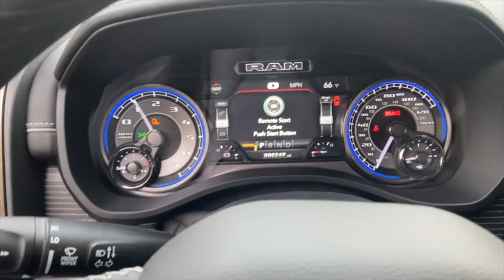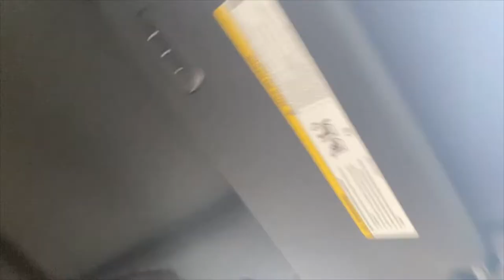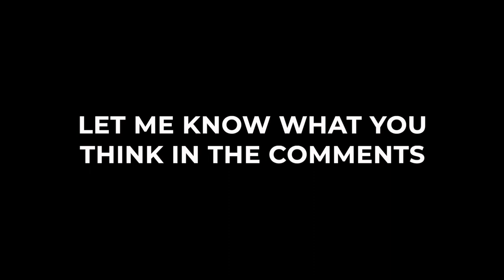FlowMaster Outlaw Direct Fit Vs. Stock "RAM 1500 5.7L HEMI"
I know we don't usually do car videos on here but I just got my new truck and I wanted to get yall's opinion.

So let me know what you think?

Special thanks to Monster Customs In Atlanta

Should I upgrade it or